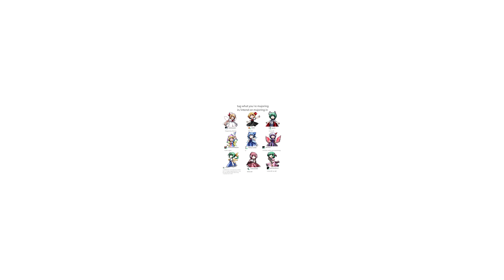Tag Your Major (Touhou Edition)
Let's pretend that they're qualified for college.

CAST - - -
@deltasiIver64  Lily White
@fragariap as Rumia and Daiyousei
@TifftheDiff-lu1kg as Wriggle
@LeoMan64 as Clownpiece
@Monochromagic_Official as Cirno and Tokiko
@Ohime-sama as Mystia'
@Serapheus_ as Kyouko

Enjoy this short meme

- - - Delta, the Editor